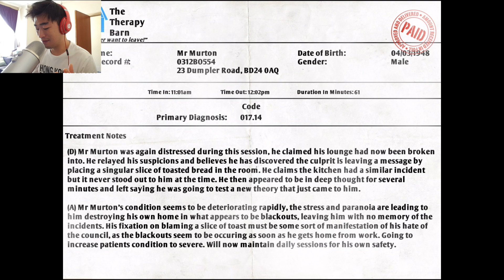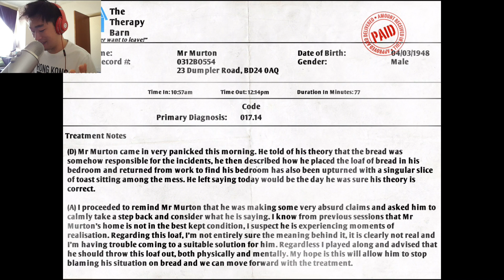Lets Play I am Bread #2 - Hairdryer blow torch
(Part 2) Continuing our journey to Toasting Nirvana!! The game gets you thinking about how you can complete the level and become toast. With the funny gameplay and creative ways to become toast. Lets play I am Bread

Game Starts at: 0:37
Bedroom Level Fail: 0:50
Bedroom Level Retry: 1:53
Bathroom Level: 9:44
Combo Finish: 11:17

I am Bread app: